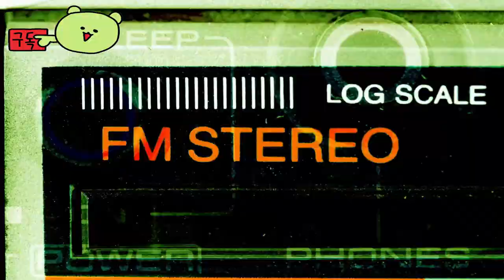폴른 에이스 ( Fallen Aces ) 공식 느와르 모드 도크 게임 플레이 영상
🕹️Game content
Switchblade City의 감시하는 수호자인 ACES가 하나씩 무너지고 있습니다. 이제 모든 문제를 해결하는 것은 두 주먹을 가진 한 사람에게 달려 있습니다. Fallen Aces는 90년대를 배경으로 한 범죄 느와르 FPS로, 마치 만화에서 튀어나온 것 같은 느낌을 줍니다.

⚡Game Developer
 트레이 파월 , 제이슨 본드